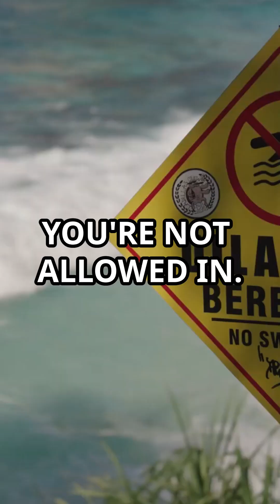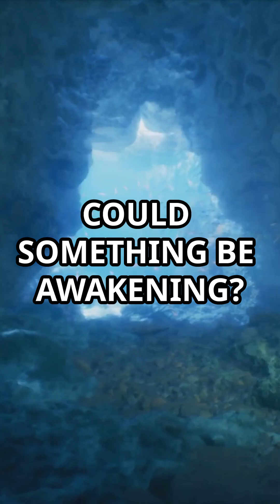Papahānaumokuākea -Sacred Ocean You’re Not Allowed to Enter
Deep in the Pacific lies Papahānaumokuākea—so sacred, it’s closed to nearly all visitors. This massive marine reserve holds secrets of ancient voyaging, glowing lifeforms, and unexplained ocean structures. Why are scientists suddenly concerned about seismic activity here? Discover the mystery before it vanishes.
🌊 Watch until the end… the ocean might not be as quiet as it seems.

📢 CTA:
What do you think is hidden beneath these sacred waters?